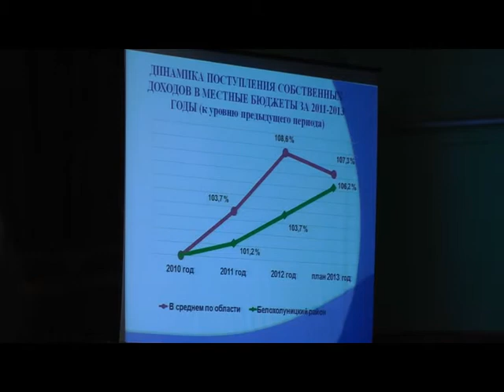Встреча с Н.Ю. Белых в Белой Холунице. Ч. 12